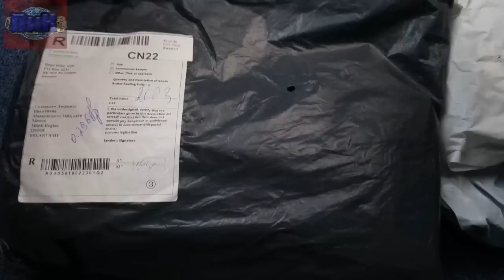распаковка товаров с алиэкспресс #57, +конкурс, обзор покупок banggood, посылки из китая бэнгуд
Мои покупки с алиэкспресс вновь прибыли, куча посылок на канале посылки из китая. +конкурс, распаковка посылок и обзор товаров aliexpress из китая. Есть и очень хорошие китайские товары из распаковки алиэкспрес, только вот все или нет смотрите сами. Что можно покупать на алиэкспресс 2018? Какие посылки aliexpress лучше не заказывать? А еще в этом видео 1 бесплатная посылка с banggood. Халява которая приехала с бэнгуд.